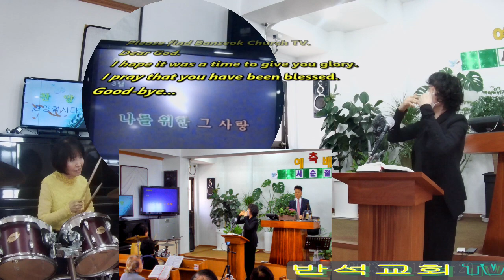사순절네째주오후찬양(따라 부르기 좋은곡과 가사확대)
복받는 찬양이 많습니다. 함께 복받기 기도 합니다.